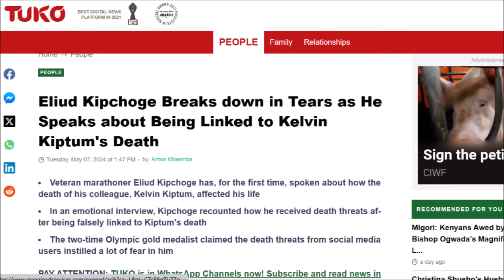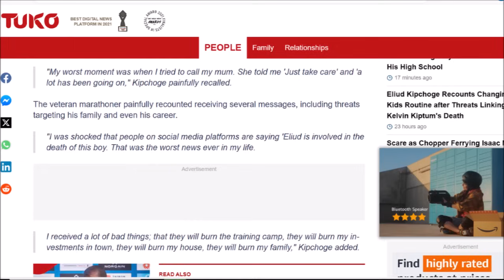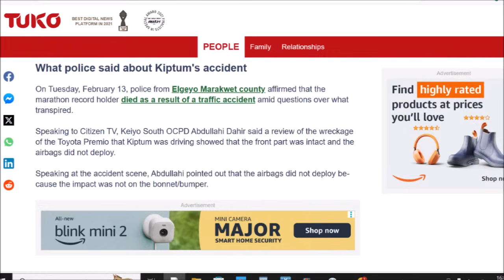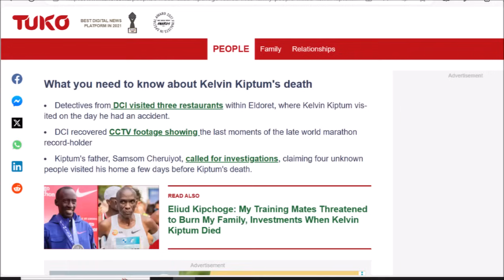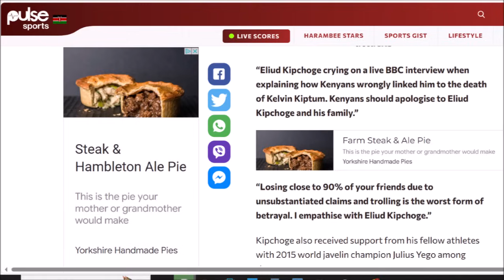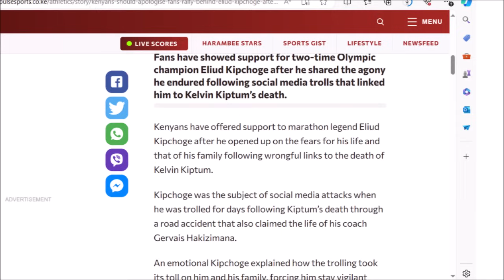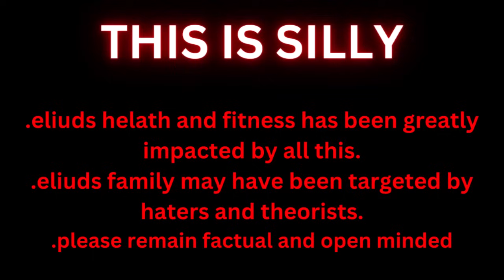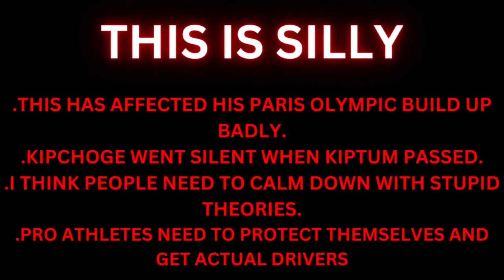KIPCHOGE HAS HAD ENOUGH (This Needs To Stop)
1,Small Portions of original have been transformed
2,Unique Tranformative nature of work in form of Education, Reaction, News Reporting and Commentary.
3, My videos give exposure and promote the athletes and race events in the footage, therefore drawing more people to the market..

Hey Guys!